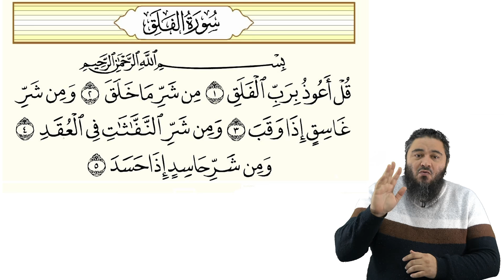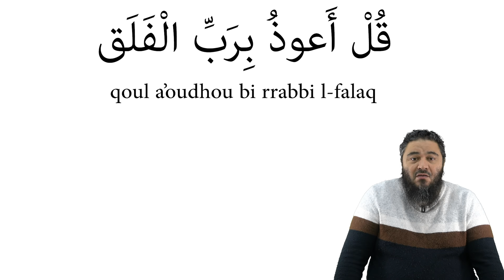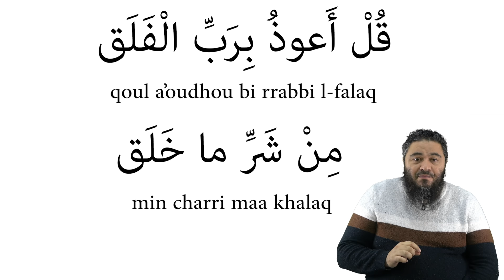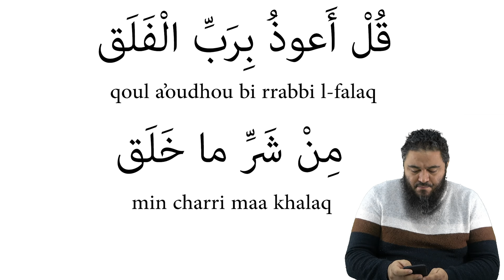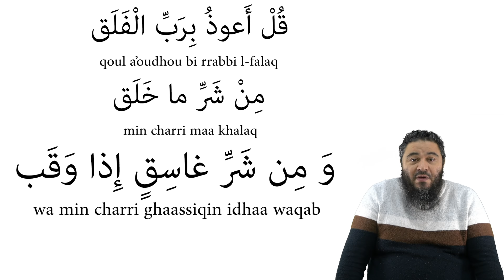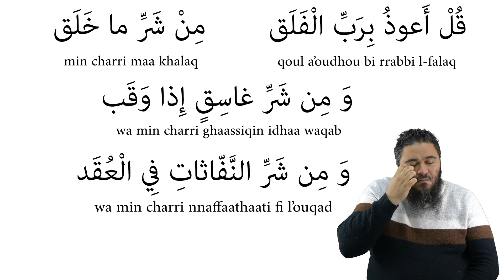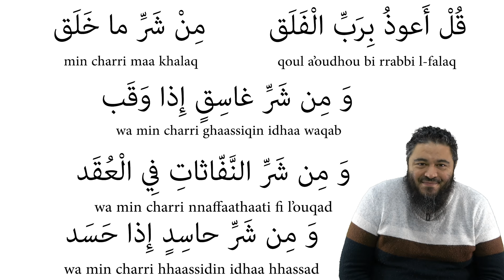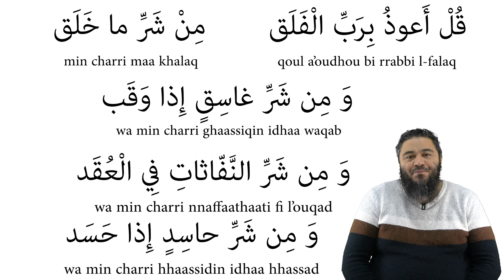Apprendre sourate al falaq par coeur : chapitre 113 du Coran en 30 minutes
Dans cette vidéo pour apprendre le Coran vous allez découvrir sourate al falaq. La sourate 113 du Coran. Nous allons lire sourate Al falaq verset par verset en arabe et en phonétique, l'apprendre ensemble et la mémoriser en 30 minutes.

Voici le sommaire:

SOMMAIRE***

00:01 Intro
02:40 Verset 1
08:55 Verset 2
14:00 Verset 3
23:00 Verset 4
31:45 Verset 5

Et si tu lisais le Coran en arabe ?!

Salam ‘alaykoum,

Suivez-nous!